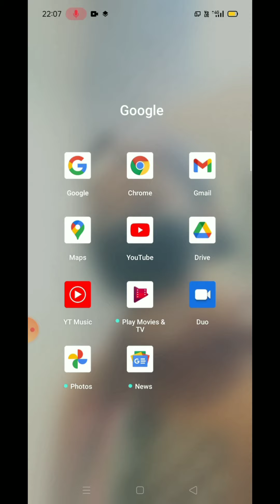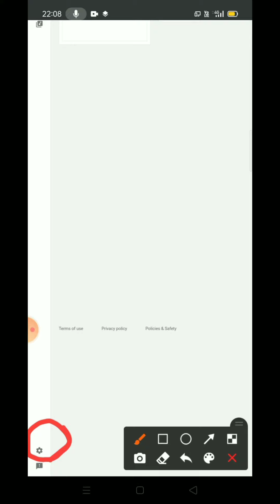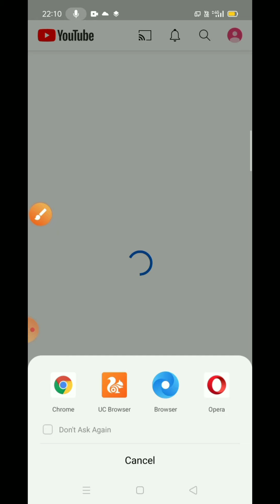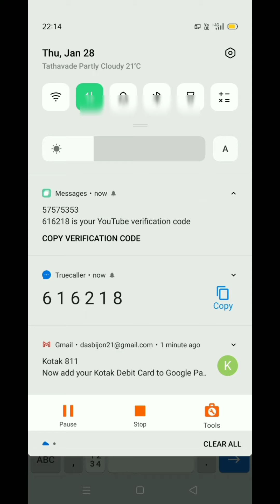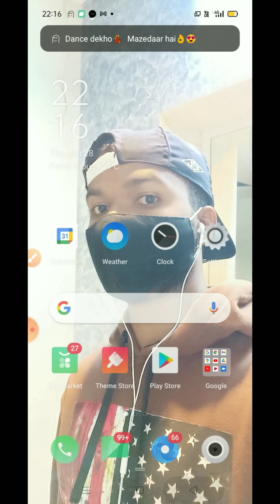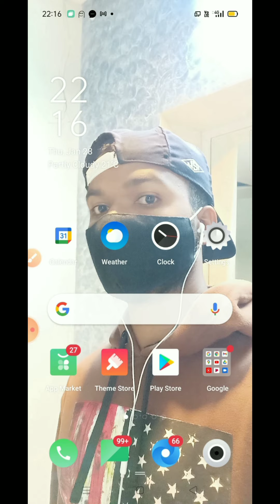youtube channel verify kaise kare, youtube channel verify kaise kare 2021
1) youtube channel verify kaise kare
2) youtube channel verify kaise kare 2021
3) youtube channel verify kaise karenge
4) mobile se youtube channel verify kaise kare
5) youtube channel verify kaise kare aasan tarika
6) youtube beta channel verify kaise kare
7) youtube channel verify kaise check kare
8) chrome se youtube channel verify kaise kare
9) youtube channel ko verify kaise kare